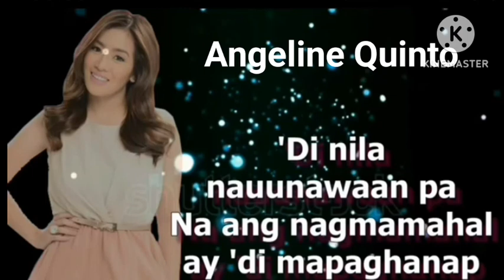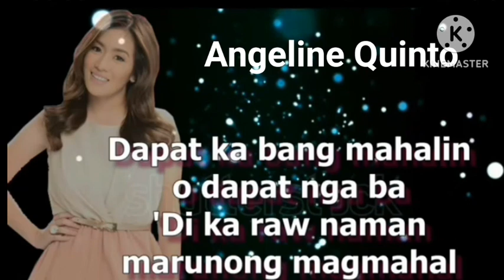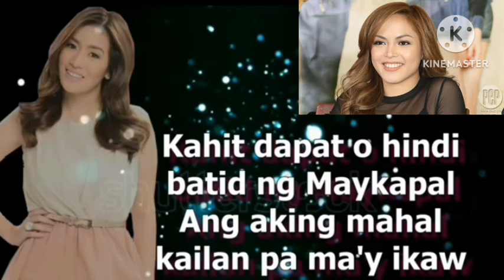Battle of the Singer | Dapat ka bang Mahalin? | Mae Flores Versus Angeline Quinto